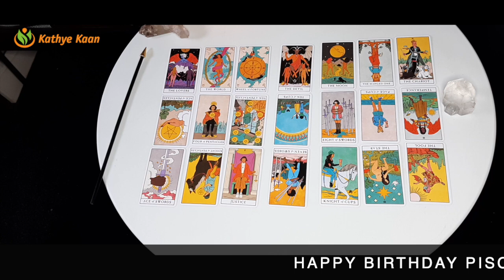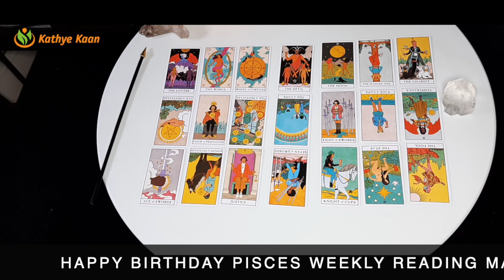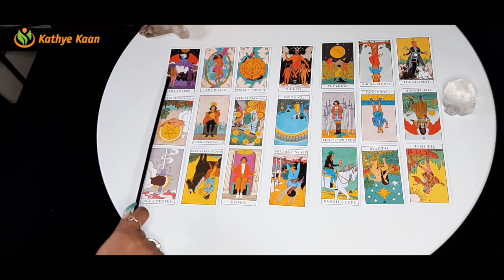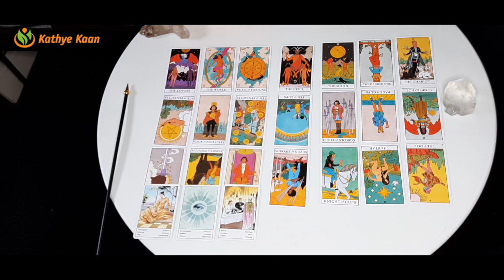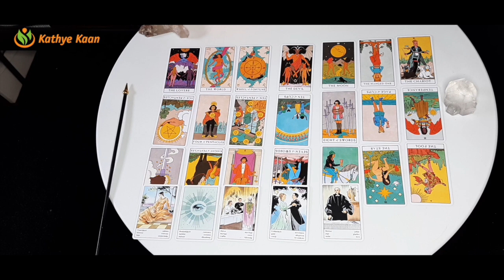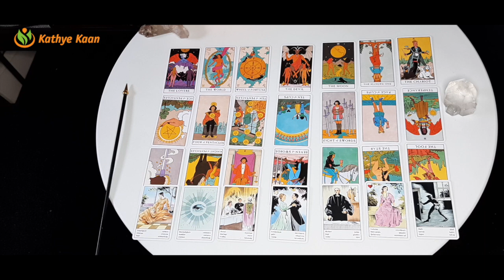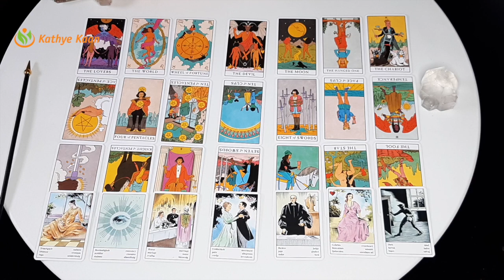PISCES Birthdays March 01-07 2021 Weekly Reading | Psychic Tarot Horoscope | Solar Year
00:00  |  Intro
00:19  |  PISCES Birthday Solar Year Reading

Weekly Tarot reading for Pisces, Cancer and Scorpio signs.
Card of the week: The Sun
Weekly keywords: Positivity, Success, Vitality, Fun.
Card decks used:
~ The Modern Witch Tarot Deck by Lisa Sterle

Kathye